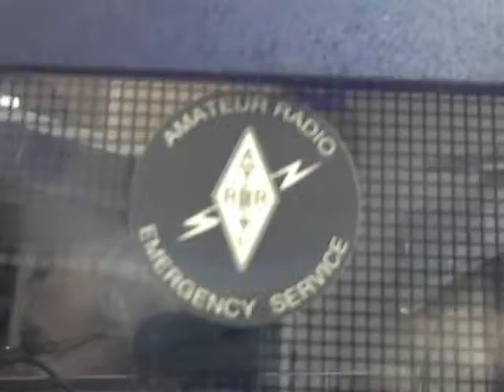Dragon & Rack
I uploaded this for a bear